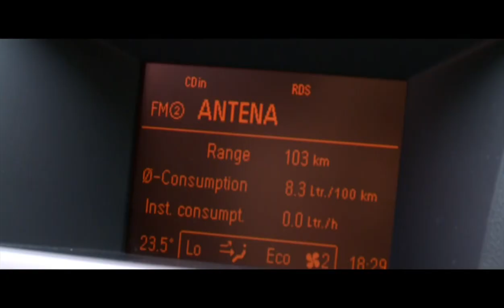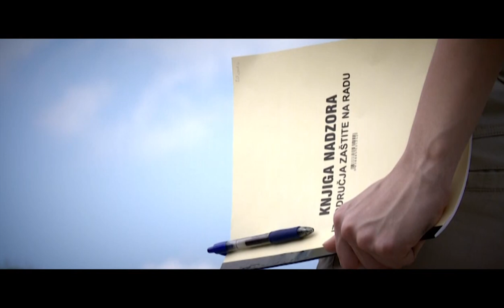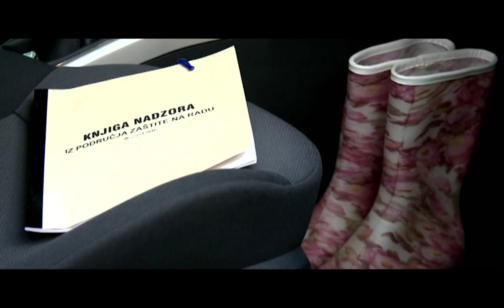Marija i Tomislav (11.5.2013.)